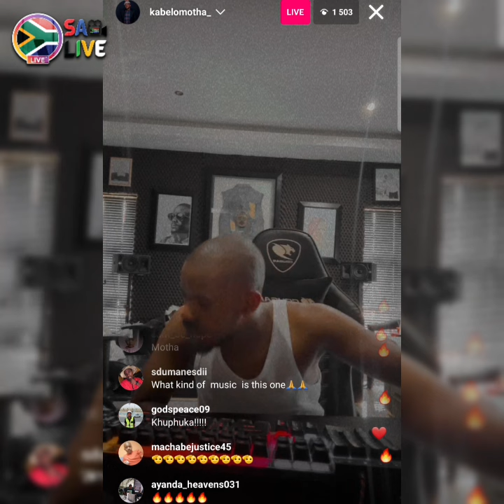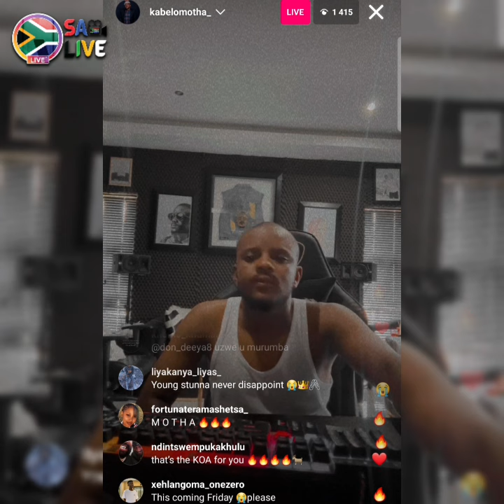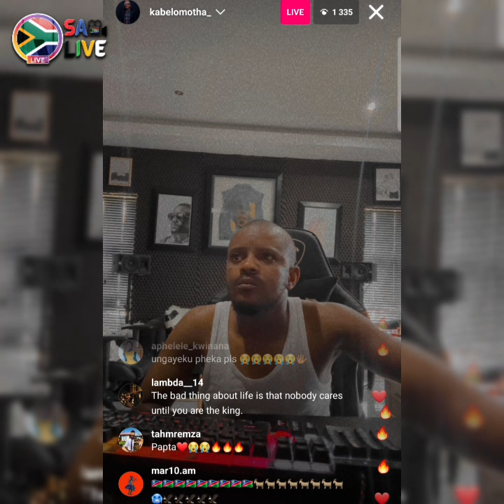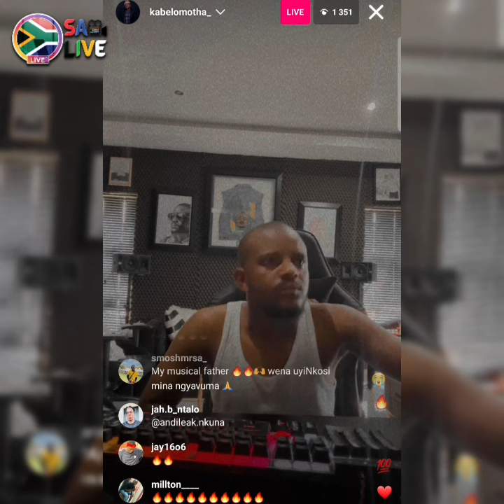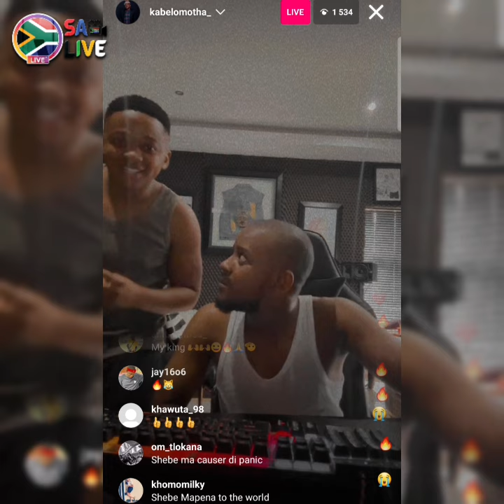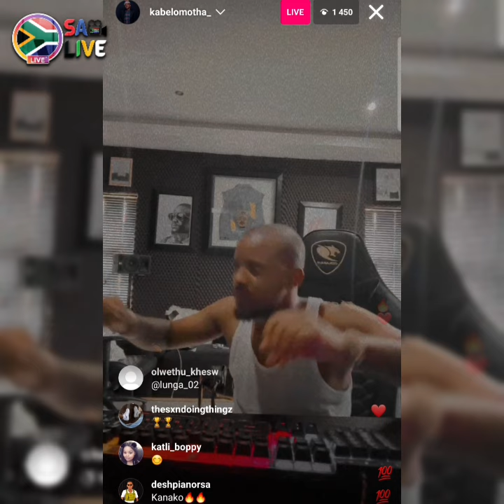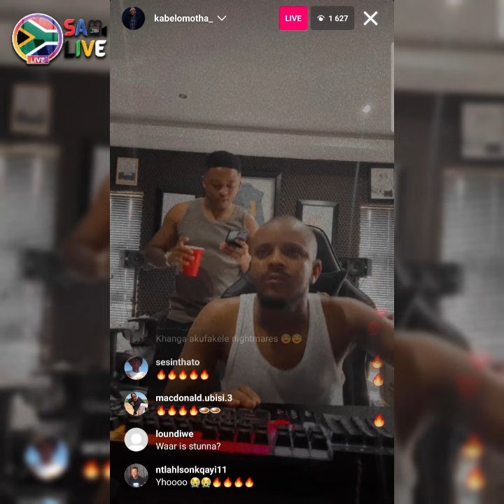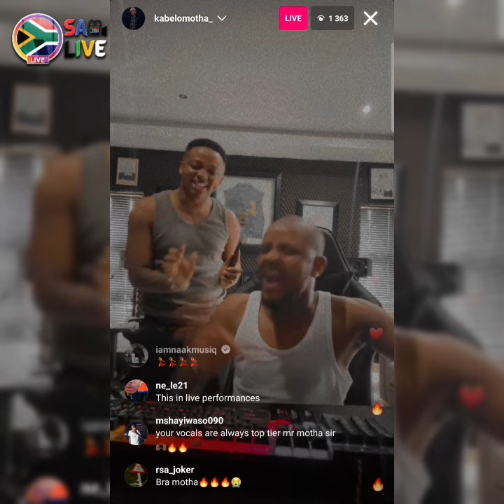kabza de small in studio ft shebeshxt and sis Maria